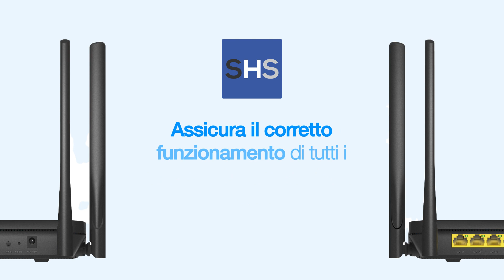Router WiFi Cudy: l'ultima generazione della tecnologia 4G LTE - CUDY-21 | By Demes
L'integrazione del router CUDY-21 con VESTA migliora la connettività Internet e offre funzionalità di rete avanzate. CUDY-21 utilizza la tecnologia 4G LTE di ultima generazione per raggiungere velocità fino a 150 Mbps in download e 50 Mbps in upload.

Chi siamo